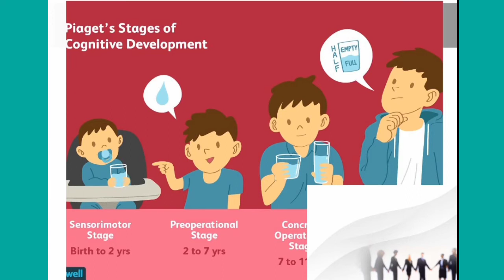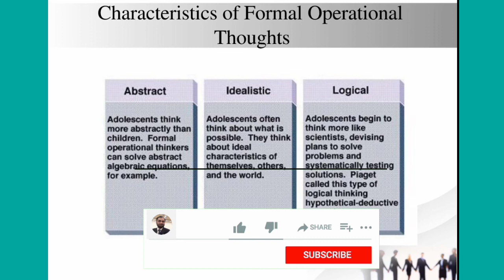Formal operational stage/Thoughts Piaget Theory|urdu|جین پیاجے کی تھیوری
Stage Age Goal
Sensorimotor Birth to 18–24 months old Object permanence
Preoperational 2 to 7 years old Symbolic thought
Concrete operational 7 to 11 years old Operational thought
Formal operational Adolescence to adulthood Abstract concepts
جین پیاجے کی تھیوری
piaget theory